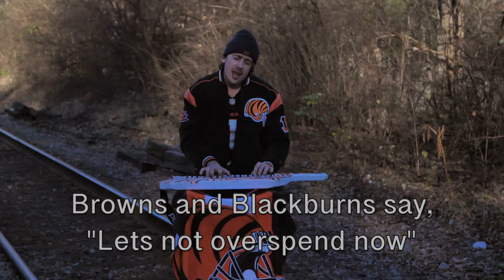The Bengal Boys - Bury Them Trey Hendrickson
Week 17 vs Kansas City
Based on "Carry on Wayward Son" by Kansas